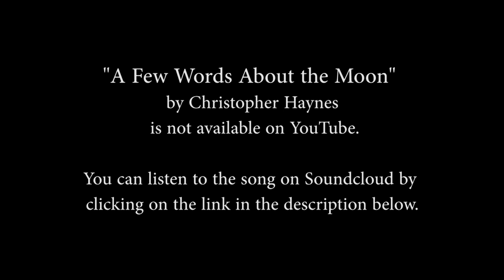NMARH 78C1 Christopher Haynes - A Few Words About the Moon